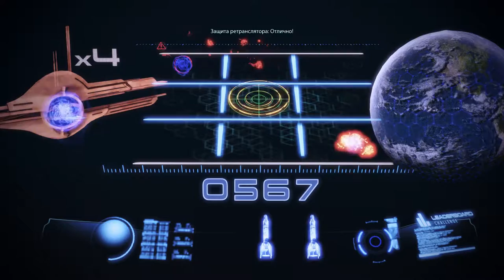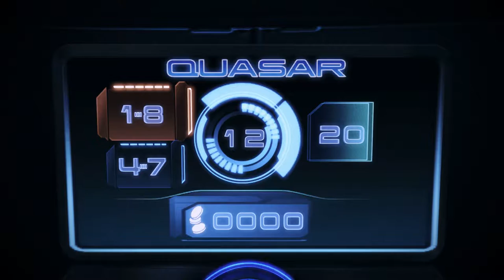Mass Effect 3 – Цитадель: Силверсан Стрип 3.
Встречаемся с – сюрприз – Рексом. Выбиваем оружейный мод из "Защитника ретранслятора" в "Замке Аркада", вроде бы последний в этом DLC.
Принимаем Кортеза с Вегой, Самару и Джек в гостях. Разговор с мамой.